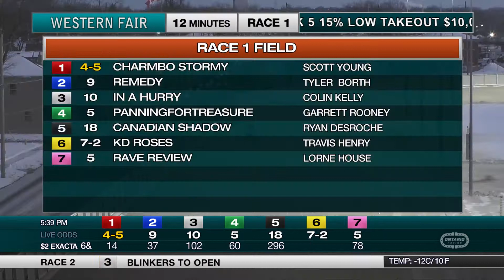The Raceway - Wednesday January 26, 2022 - Race 1